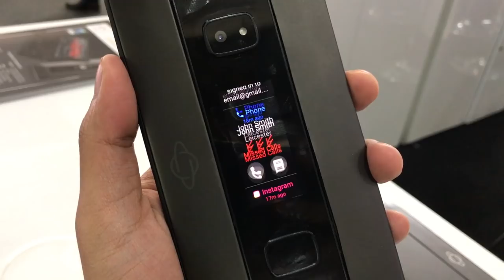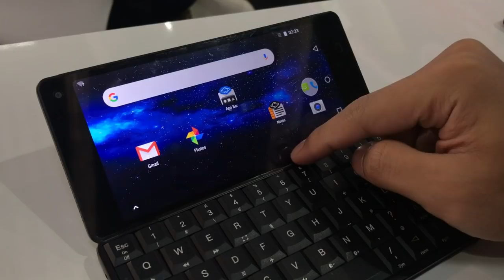Cosmo Communicator - Mengembalikan Zaman Peranti Communicator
Sebelum ini pihak Planet Computers telah hadir dengan Gemini PDA iaitu telefon pintar berasaskan Android dengan rekaan klasik seperti siri peranti Psion dan Nokia Communicator.

Kali ini mereka telah hadir dengan peranti kesinambungan untuknya, menerusi Cosmo Communicator, yang membawakan perubahan dari segi rekaan dan spesifikasi di dalamnya.

Cosmo Communicator telah diumumkan pada harga 779 USD, namun anda boleh mendapatkannya pada harga 549 USD melalui 500 tempahan pertama di laman Indiegogo.

Pengulas & Suntingan Video:
• Arib Ismail: